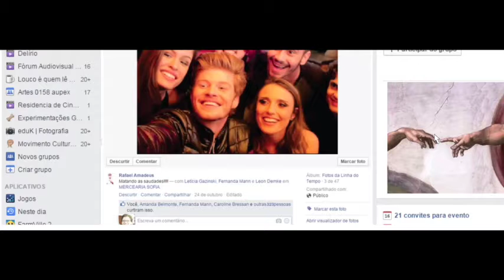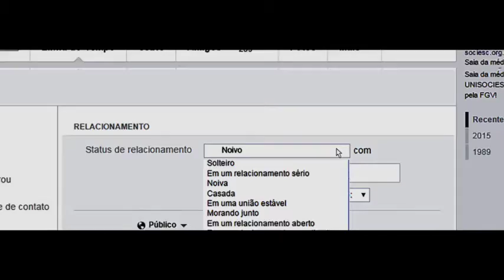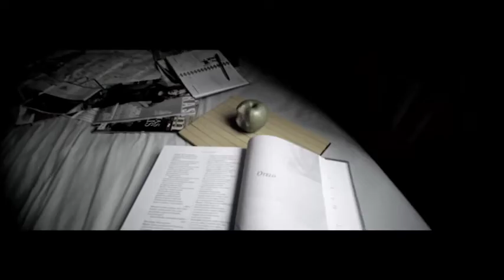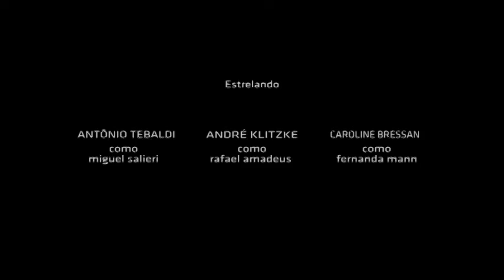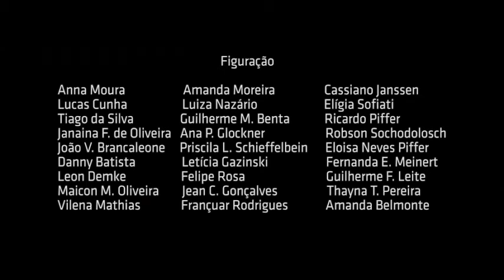Curta Inveja mp4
Produção musical e criação do foley que realizei para o curta Inveja